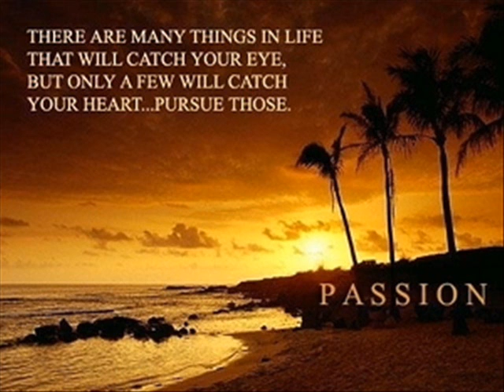Mayans_connor and lyndon_0002.wmv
the Mayan is a very interesting culture